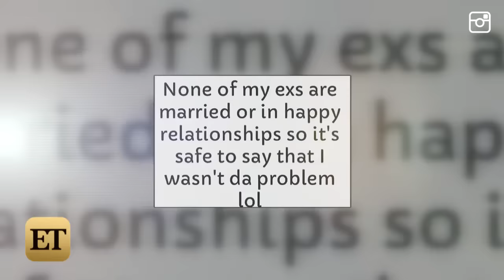Drake and Rihanna Reportedly Split... For Now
Looks like Drake and Rihanna's storybook romance couldn't last past the summer.